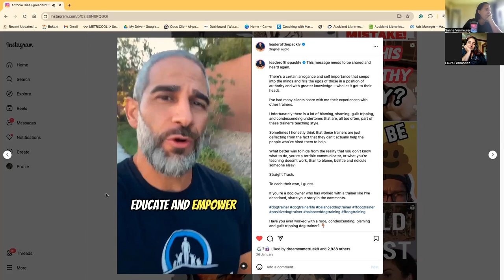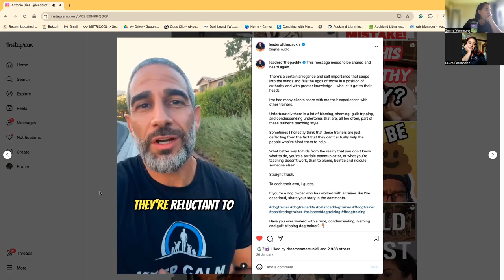Dog trainers should not make you feel like SH*T. |EP5| She Gets Sit Done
Welcome to today's episode where we dive into the topic of dog trainers who bring negativity into your life, whether it's through social media or in-person training sessions. We'll explore the distinction between sport dog trainers and pet dog trainers, emphasizing the importance of finding the right fit for your furry friend.

We debunk the myth that dog owners must devote extensive hours to training or risk being labeled as "bad owners." You have the freedom to choose your training methods and equipment without fear of judgment. Plus, we reassure you that it's perfectly fine if your dog shares your bed!

If a dog trainer promotes a rigid "my way or the highway" approach that leaves you feeling discouraged, remember that there are plenty of compassionate trainers out there who prioritize your learning. It's crucial not to equate social media portrayals with reality.

Join us as we navigate through these important discussions and empower you to find a dog trainer who respects your individuality and nurtures a positive learning environment. Don't forget to question the narratives you encounter on platforms like Facebook, Instagram, and TikTok – they may not always reflect the whole truth.

Welcome to She Gets SIT done.
A dog training podcast for dog owners that doesn’t beat around the bush and gives you helpful, realistic tips and guidance on training your dog and solving issues you may be having.

About US:
Laura - Originally hails from Chile and moved to France as a kid. Eventually travelled over the world to land in Australia. Has been a dog trainer for 13+ years and specialises in dogs & kids and dog socialisation / packs. FB

Sanne - Originally from the Netherlands and after living in several countries met Laura in Melbourne, Australia! Trained as a primary school teacher and being in that profession for 10 years, eventually made the switch to full time dog training 5 years ago. Now resides in Auckland, New Zealand. Specialises in pet dog training (loose lead walking & leash reactivity) & group classes.

Want to train with us? You can! We can train with you in person, over zoom or through one of our online courses!

Shout out to @leaderofthepacklv for making awesome content! His video really hit the nail on the head.